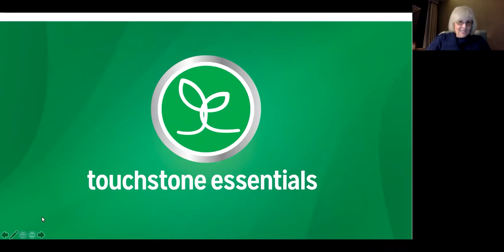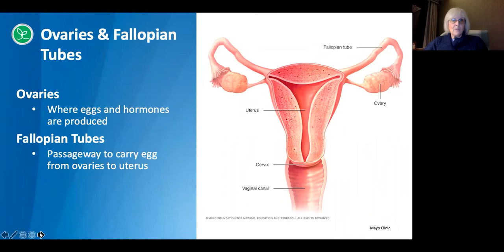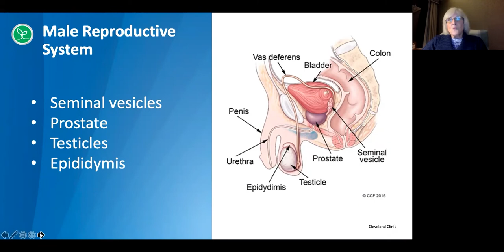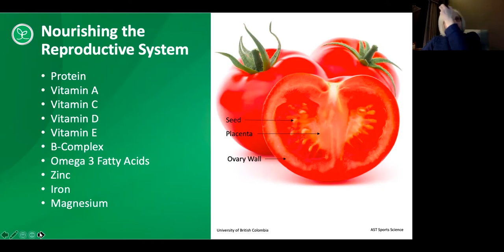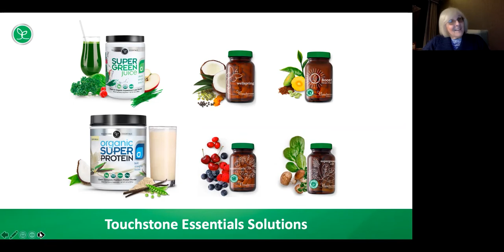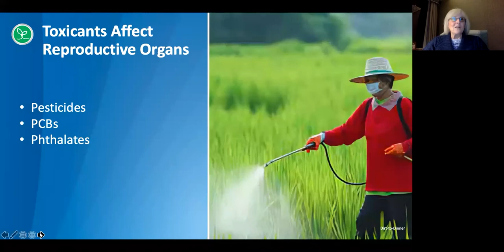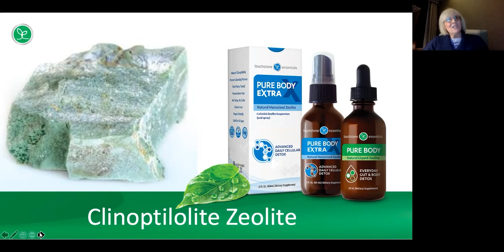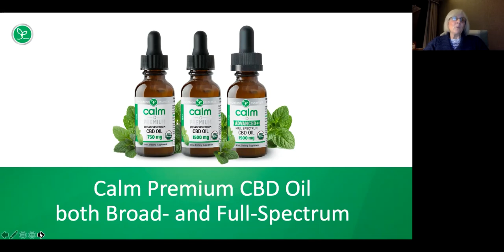Reproductive Health Explained: How to Keep Your Reproductive System Happy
Adequately nourishing the male and female reproductive systems requires an impressive amount of nutrients from a variety of sources, specifically plant-based nutrients. Learn how to to take care of your reproductive system with health expert Cindy Klement.

*These statements have not been evaluated by the Food and Drug Administration. Our products are not intended to diagnose, treat, cure or prevent any disease.